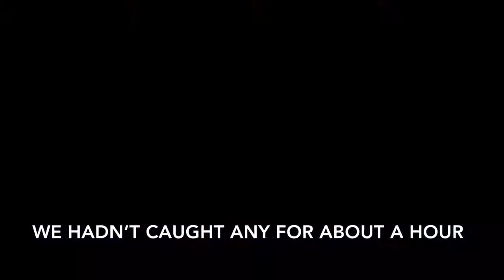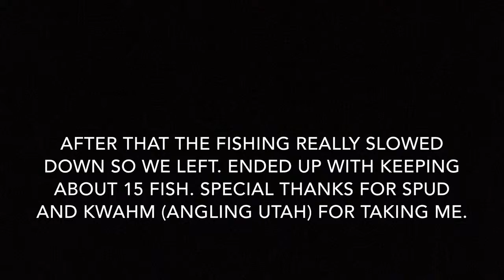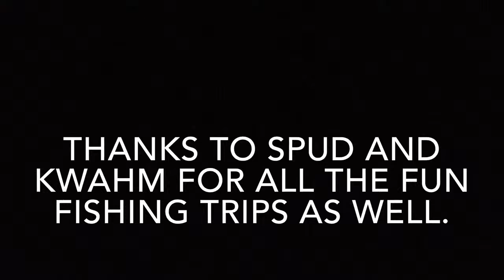Slaying Trout and Spawning Perch Through the Ice | Rockport Reservoir Utah Fishing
We went out expected slow to fair fishing as the fishing report stated; However we proved it wrong and had a great time. Just a good little ice fishing trip on Rockport Reservoir.

Songs:
Rude - Eternal Youth
Faded - Not The King